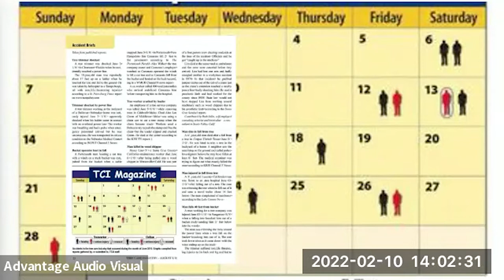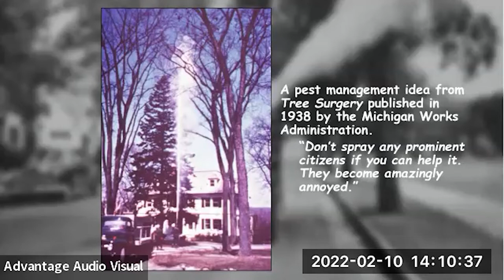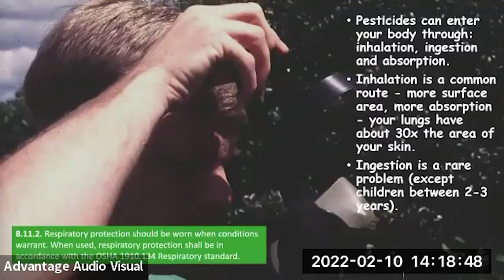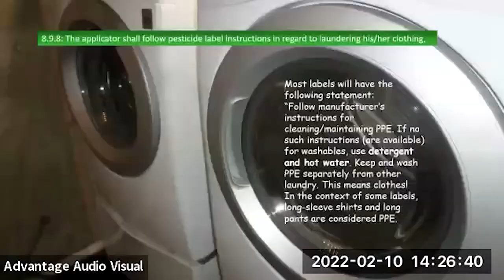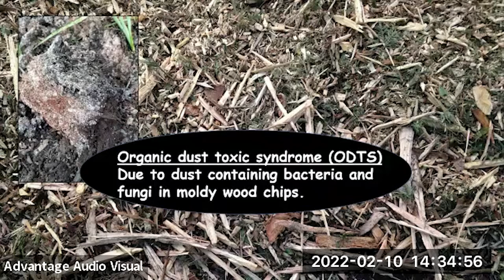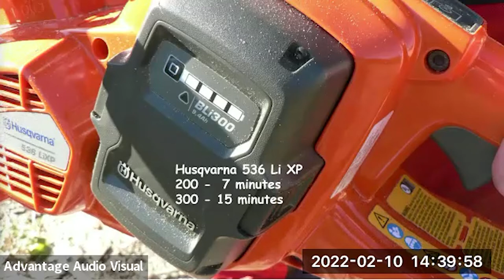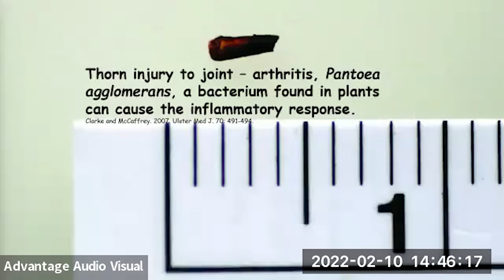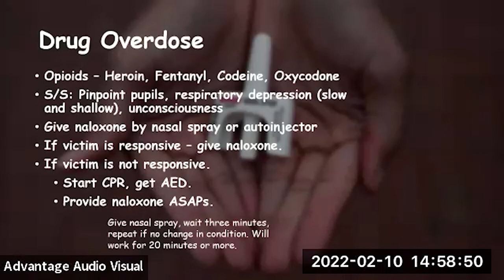2022 TTNM Conference - The Overlooked Hazards of Arboriculture: Pesticides, Poisonous Plants & Drugs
No CEU’s will be granted outside of conference attendance.

Dr. John Ball, Professor of Forestry, South Dakota State University

When we think of arborist injuries, we think of being struck by falling trees, falling from trees, and contact with conductors. But there are also medical conditions that arise from exposure to pesticides, plants, and drugs. This session will cover the requirements for safe pesticide use (PPE, mixing, and application), identification and treatments for exposure to poisonous plants and debris, and an increased hazard – drug addiction.

- Arbor Valley Second Street
- Colorado Nursery and Greenhouse Association
- Desert Gardens Outdoor Services, Inc.
- Ewing Irrigation & Landscape Supply
- Green Summit
- Greenhouse and Garden Supply
- Helena Agri Enterprises
- Mountain States Wholesale Nursery
- NEUMARK
- Plant World Nursery and Landscape Supplies
- PNM
- STIHL
- Sunland Nursery
- Trees of Corrales
- Trees Inc.
- Vermeer Southwest
- Winsupply Irrigation & Landscape